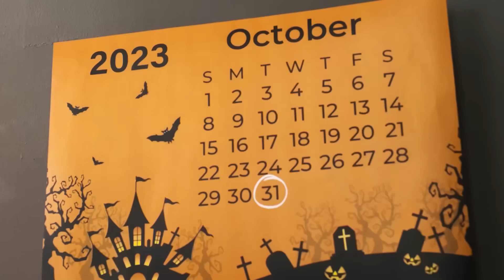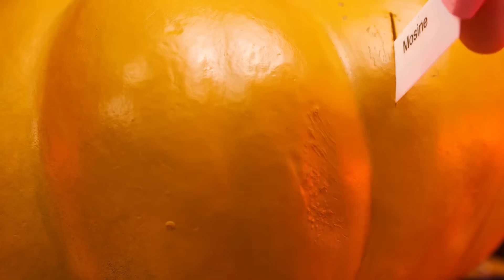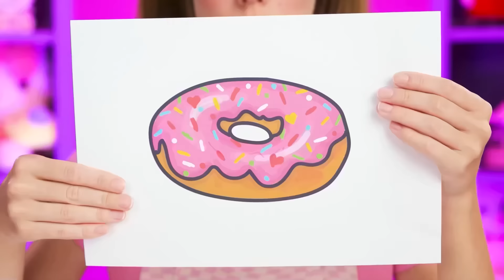Drôle Halloween Farces | Guerres de Farces par Fun Teen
De nouvelles farces amusantes vous attendent aujourd'hui ! Rejoignez le nouveau défi, ce sera très amusant !